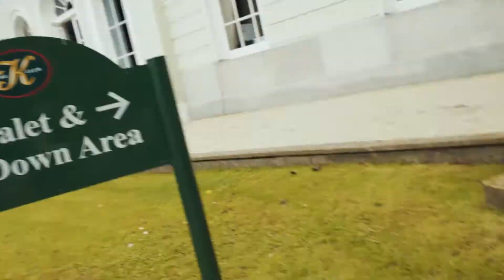ANOTHER Photoshoot, plus Updates!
🎥 Behind the scenes of another photoshoot - plus an update of what's to come!